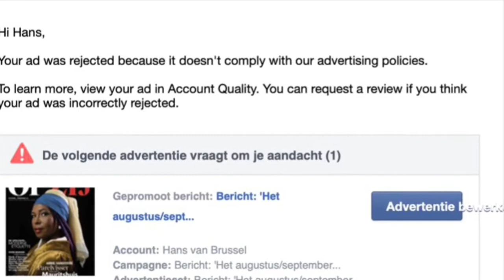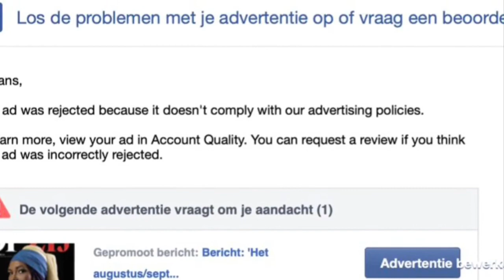This image of Dutch black woman was denied on Facebook Ads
Facebook is going too far, they rejected this image for facebook ads for a famous Dutch feminist magazine.